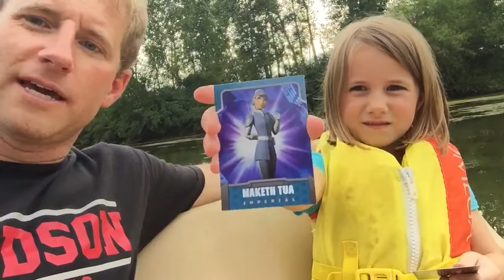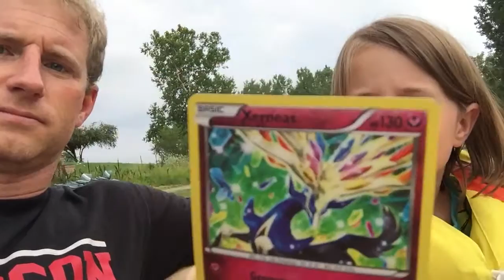Harper & Daddy open Star Wars cards on a paddle boat